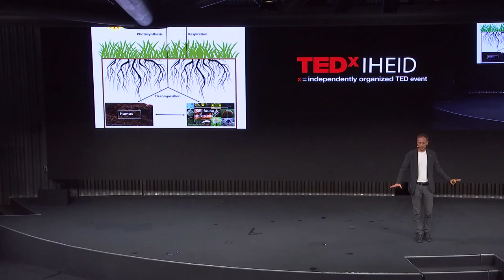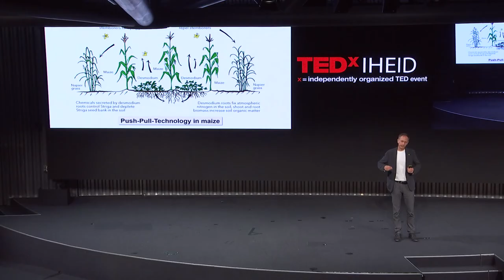Re-Thinking Food: Transforming Food Systems for People and Planet | Frank Eyhorn | TEDxIHEID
Climate change, biodiversity loss, poverty, health issues: what we eat and how we produce our food is shaping the face of our planet and of our societies like no other human activity. The hidden costs of cheap food are mind-blowing. At the same time, food is currently one of the most powerful levers for changing things for good. No need to be dogmatic or stop enjoying food. But re-thinking the way we look at food, and re-shaping the rules of the game that determine food systems, will have an enormous impact. Frank Eyhorn is an established expert in sustainable agriculture and food systems with more than 20 years of experience in international cooperation. He is passionate about transforming food systems through innovative practices, supportive policy frameworks and increased investment in agroecological solutions. With a PhD in environmental science, he has conducted extensive research and published various educational materials and scientific articles. In 2020, he became the CEO of Biovision, a Swiss foundation promoting and supporting ecological development in Africa, Switzerland and globally. This talk was given at a TEDx event using the TED conference format but independently organized by a local community.